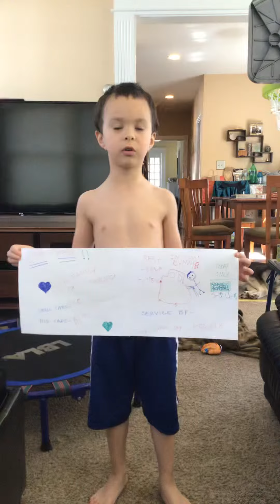Car Wash Project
Sunday at the car wash in our yard. Here’s the prep discussion.